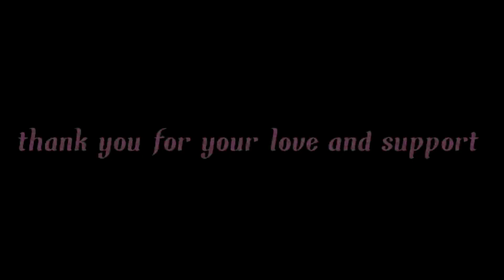kudikara Kadal kutty story in Tamil kudikara (Leonmovies)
the short flim of kudekaran see and comment .

What is alcoholism, or alcohol use disorder?
Alcoholism has been known by a variety of terms, including alcohol abuse and alcohol dependence. Today, it’s referred to as alcohol use disorder.
It occurs when you drink so much that your body eventually becomes dependent on or addicted to alcohol. When this happens, alcohol becomes the most important thing in your life.